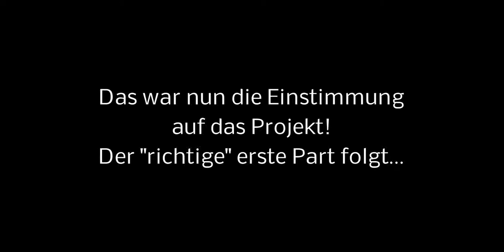ALIVE - Einstimmung auf das Projekt! [Deutsch / HD] | Zckerfreak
Minecraft: ALIVE
für Fragen wendet euch am besten an CreepyHD (oder auch an mich, ich kann Fragen auch weitergeben)!

Dieses Video ist nur eine Einstimmung auf das richtige Projekt!
Dieses kommt bald auch auf meinem Kanal!

(der Rest folgt...)